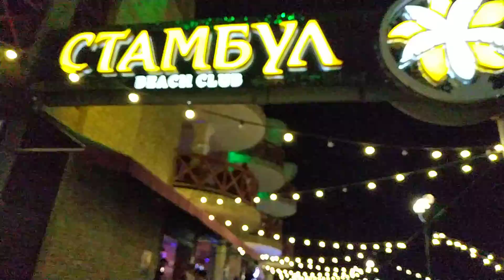Стамбул. Железный порт.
Дискотека